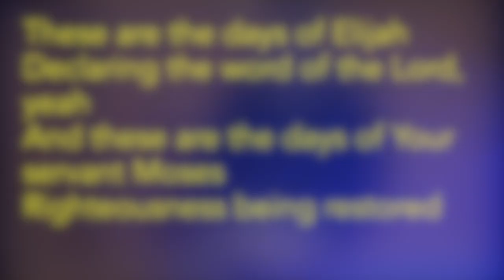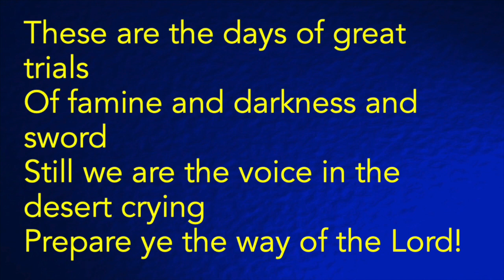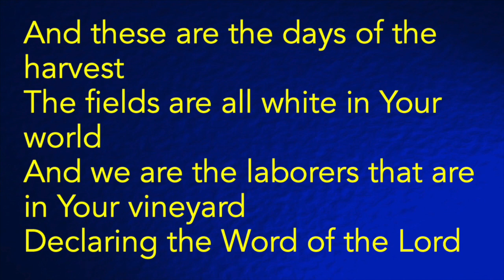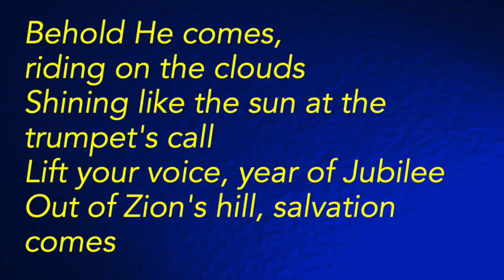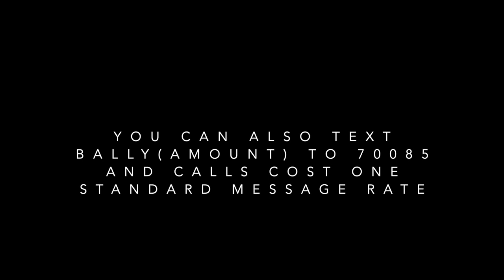26 March 2023 Morning Worship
Sunday Worship for 26th March 2023
John 11

We are truly grateful for all the support given to Second Ballyeaston. If you would like to support our ministry you can donate online using our website. You can also text BALLY (plus amount) to 70085. All texts are charged at your standard rate plus the amount.

You are also able to join us each week at 11.30am in our church building.

Registered Charity in Northern Ireland (NIC104913)